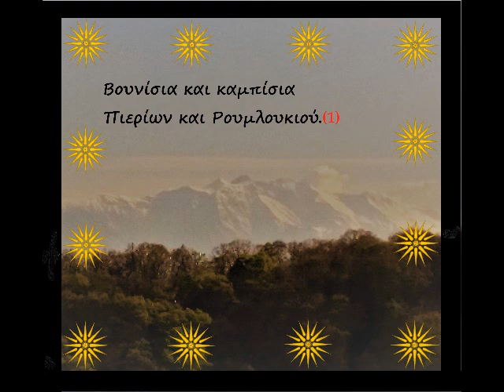ΛΑΓΚΑΔΙ ΞΕΡΟΛΑΓΚΑΔΟ - ΣΤΕΦΑΝΟΣ ΚΡΑΣΟΠΟΥΛΗΣ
ΠΑΛΙΟ ΜΑΚΕΔΟΝΙΚΟ ΤΡΑΓΟΥΔΙ ΤΩΝ  ΠΙΕΡΙΩΝ.